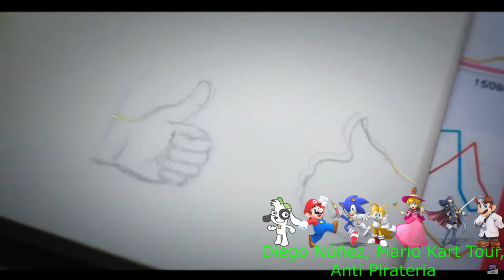[FALSO] Pantalla antipirateria de MBC (Corea Del Sur, 2021-Presente)